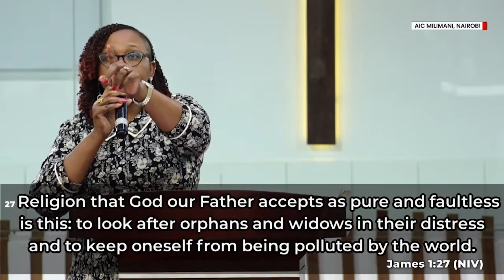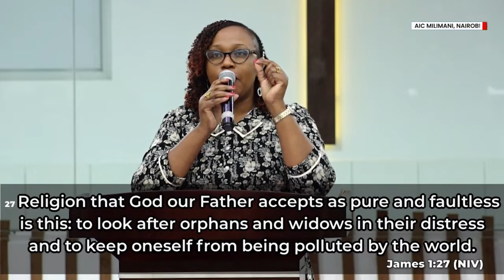Stepping out in Faith | Pr. Rachel Kisyula | Midweek-Service (27th July 2023)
Mission
To glorify God by connecting people to Christ and His family, helping them to discover their life mission and positively impact our world.
Acts 2:38-47, Matthew 28:18-20, Matthew 22:36-40

Vision
Ephesians 4:14-16, Romans 12:1-2, Psalm 100:2, 1 Peter 4:10

Our Commitment
1. To Share the Good News of Christ - Matthew 28:18-21

2. Honouring God in worship - Romans 12:1-2

3. Intentional discipleship and Biblical Teaching. - 2 Timothy 3:16, John 8:31-32

4. Authentic Community of Believers - Acts 2:44-46

5. Excellence in our service to God and His People - Isaiah 1:17, Colossians 3:23-24